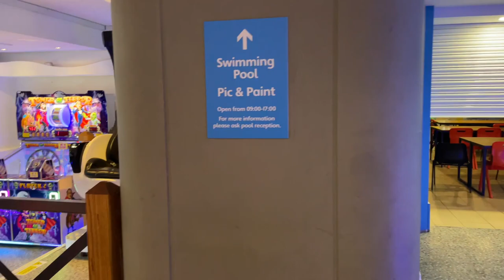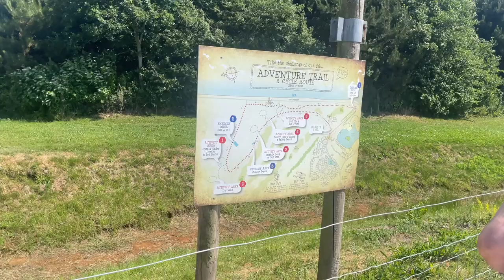HAVEN LAKELAND HOLIDAY VLOG - LAKE DISTRICT STAYCATION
Our first family holiday vlog! Including all the toddler friendly activities we tried and a look round the Haven Lakeland park in the Lake District @Haven

Our Etsy shop